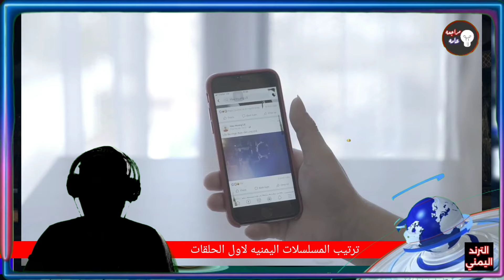ترتيب المسلسلات اليمنيه الأعلى مشاهده على اليوتيوب لاول يوم